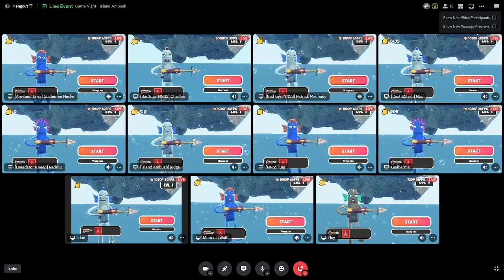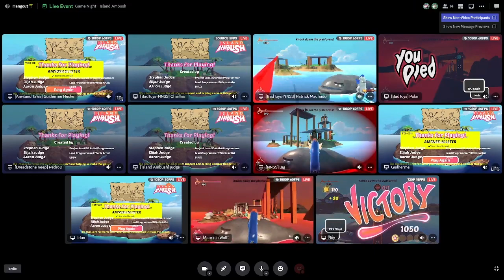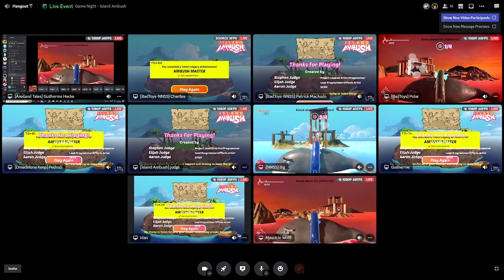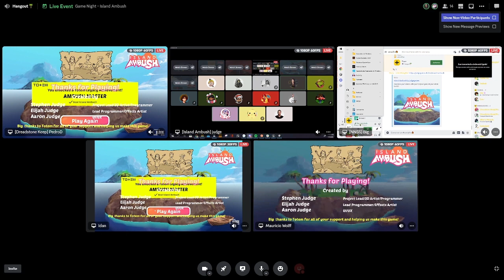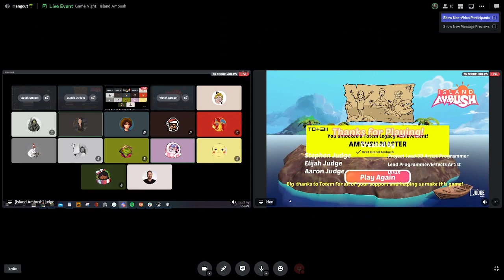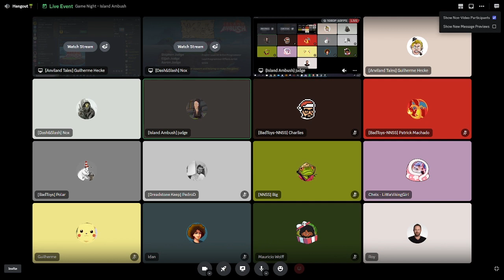Totem Game Night 3.1.2023 [Highlights]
Tonight, the community played Island Ambush, one of Totem's integrated first games created by the talented Judge brothers